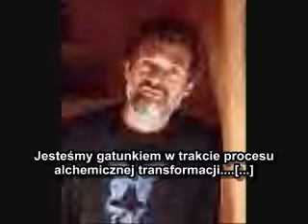Terence Mckenna I'm stoned and I'm proud polskie napisy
Terence McKenna "Jestem na "haju" i jestem z tego dumny!". Pora wyjść z szafy!